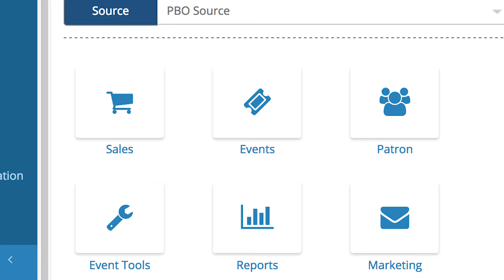MyTicket Singapore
Introducing MyTicket an international online ticketing service with a strong presence in Malaysia, Indonesia and Singapore.

MyTicket uses online ticketing and access control solutions for venues and events related to Arts and Entertainment, Sports, Attractions, Transportation and Travel.

MyTicket is powered by SeatAdvisor Box Office System which is the most advanced cloud hosting to provide fast and reliable services for organisers.

You will be able to access everywhere and anywhere with no physical server required!